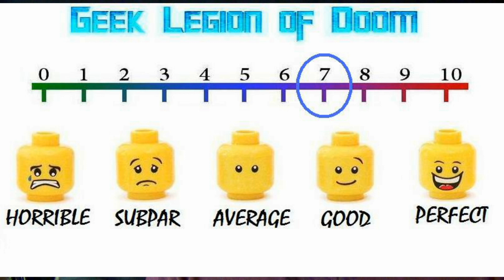LETTERS TO SATAN CLAUS ( 2020 Karen Knox ) Christmas Horror Movie Review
Letters to Satan Claus revolves around Holly who, after returning to her hometown of Ornaments as a big-city news reporter, faces off with the demon of her past following a simple typo made in her letter to Santa. It's a harmless mistake that summons Satan to kill her parents.